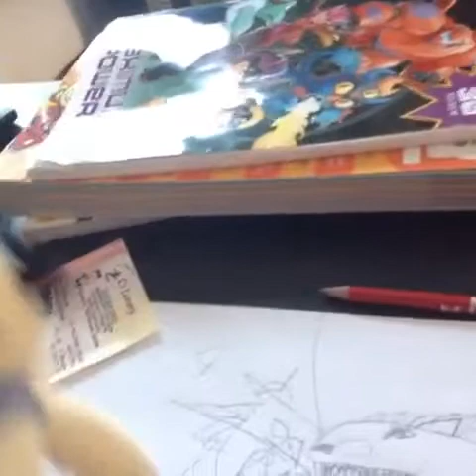Sonic defeats an evil gorilla and the indomines Rex